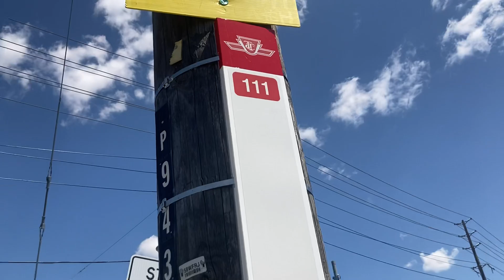Toronto Etobicoke TTC 111 East Mall Bus Ride OG Diesel #7921 6/26/2022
Film Date:
6/26/2022
11:38 AM

OG 7 Series ( 7021 )

IN THIS VIDEO WE BOARD THE 111 EAST MALL AT
BURNHAMTHORPE RIDE TO EGLINTON AVE WEST